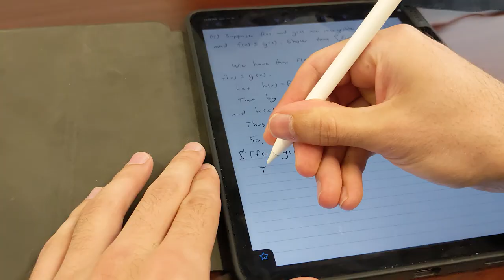michelle took over (PSU vlog)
thanks michelle! his channel where he posts so so much so so often:

locations:
portland state university, oregon

gear:
michelle's phone
sam's phone